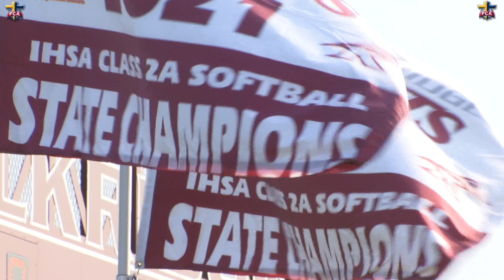ROCKRIDGE SOFTBALL 6 MERCO 1 MAY23 2023 FOR WQAD